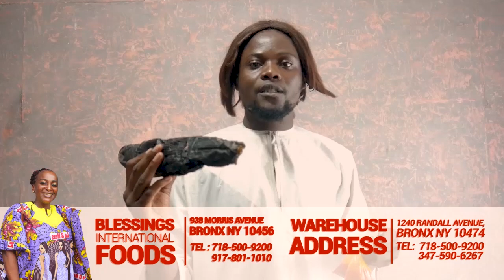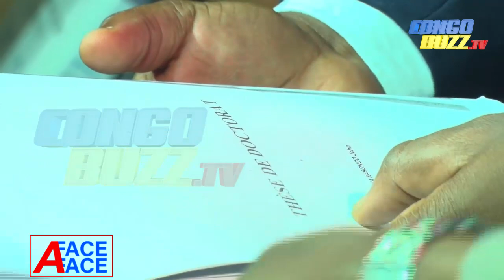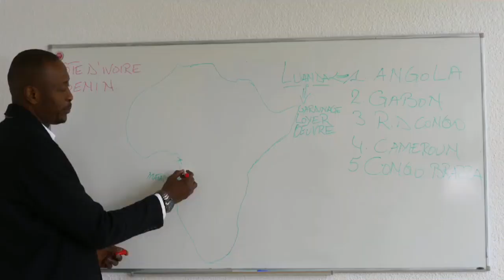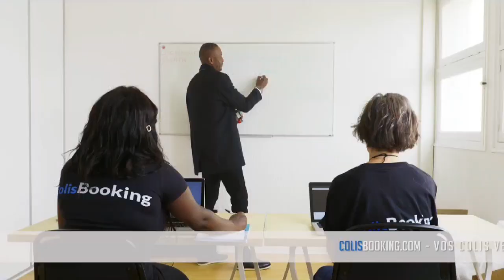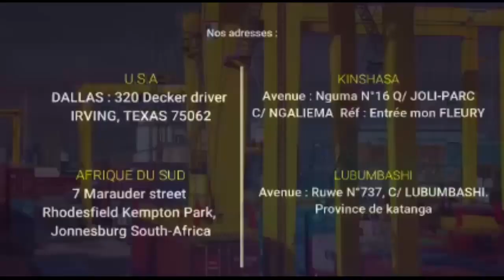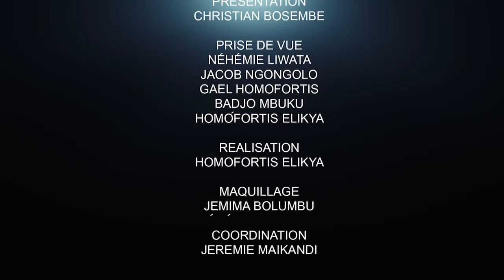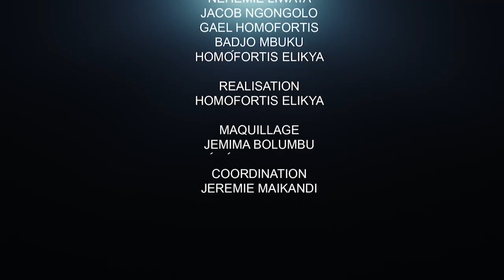LE TORCHON BRÛLE ENTRE FIFI MASUKA ET MUYEJE ! QUI TIRE LES FICELLES: DON ISRAËL EXPLIQUE.